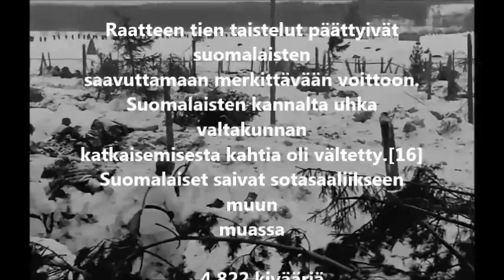Raatteentie Korsuorkesteri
Kuvaus